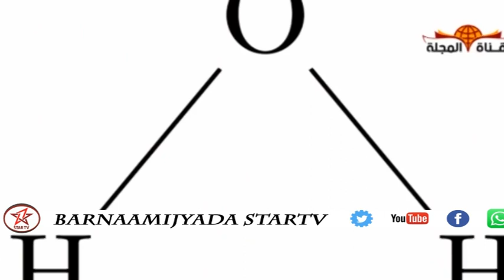Daawo :- Barnaamijka Xaywaanda Oo Xiisaha Badan Ee Star Tv